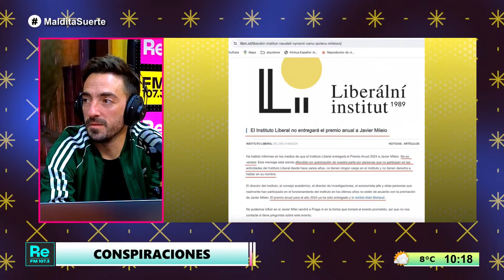Nueva conspiración contra Milei: Deportistas Olímpicos y Dady Brieva tras el falso premio de Praga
PROGRAMACIÓN
7 a 9 - Mil cosas a la vez, con Lautaro Maislin, Verónica Castañares y Luis Bremer
9 a 12 - Maldita Suerte, con Matías Colombatti, Gabi Delelisi, Gera Delelisi y Oriane Flechaire
14 a 16 - Despues Transfiero, con Gapo Kahan, Male Rodriguez y Juampi Carbonetti